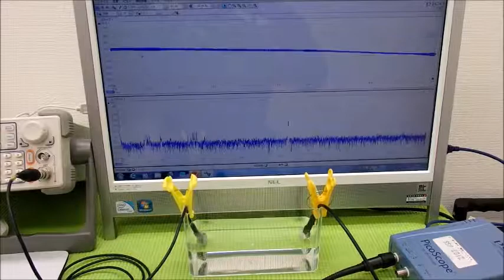オリジナル超音波実験 （超音波システム研究所 ultrasonic-labo）